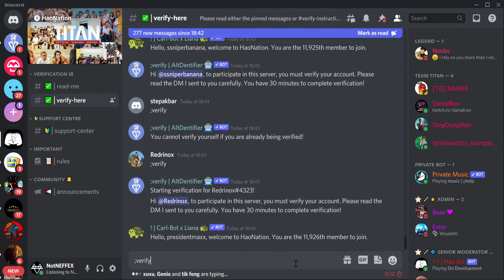Tan pls fix this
@Jianhao tan